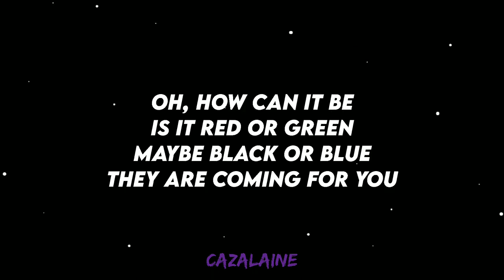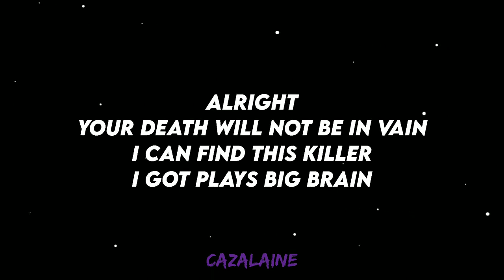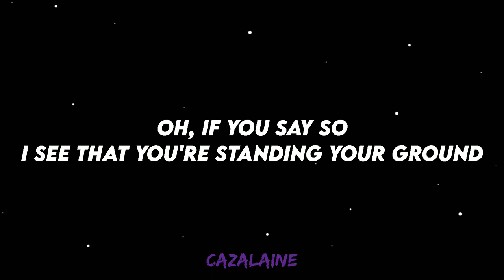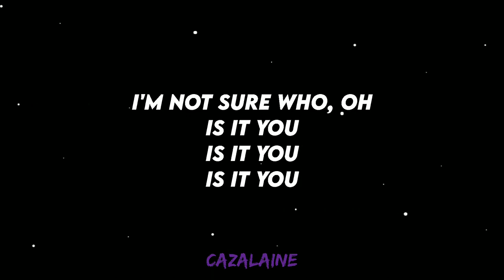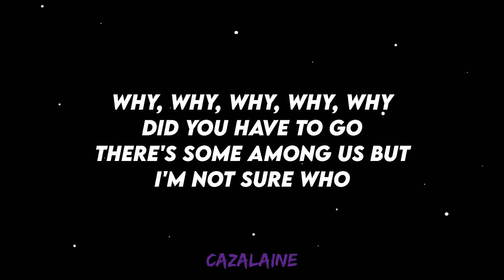ChewieCatt Why An Among Us Song Lyrics